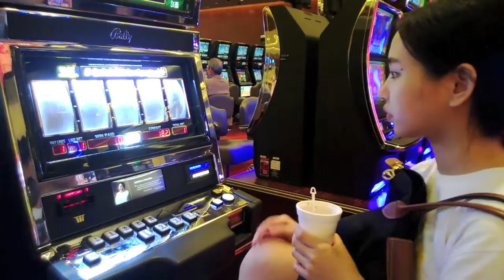BYGORNANDCEA : Cea @ Casino Marina Bay Sands